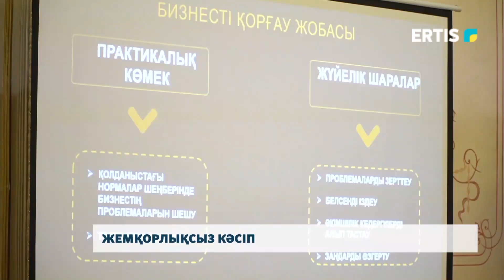Жемқорлықсыз кәсіп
Сыбайлас жемқорлықсыз, адал кәсіп жүргізуді мемлекет басшысы қадап айтты. Сала мамандарына бұл мәселенің алдын алу үшін нақты тапсырма берген. Қазір бұл тұрғыда жауапты сала мамандары өңірлерде арнайы құжат әзірлеп,  қолдау білдіріп  келеді.  Бүгін өңірге  сыбайлас жемқорлыққа қарсы қызметінің превенция қызметінің басшысы келіп, кәсіп иелерімен кездесті.